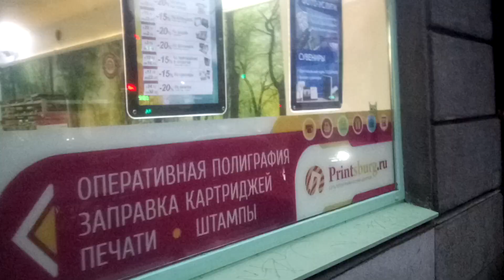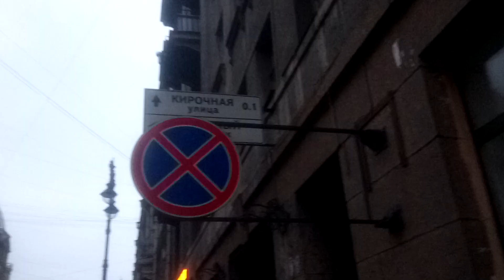Чернышевская. Незакомплексованные дети. Санкт-Петербург